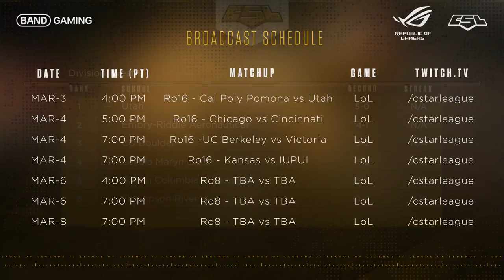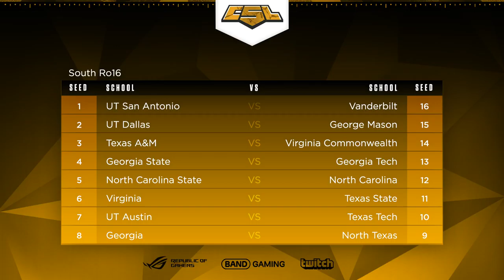ULoL Campus Series: Ro16 - Cal Poly Pomona vs Utah - Game 3